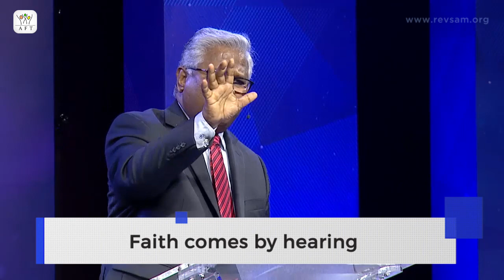Faith comes by hearing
In this teaching series, Rev. Sam P. Chelladurai helps us learn about ‘Faith’ and lay a strong foundation for our everyday faith-walk using God’s word.

In this short word-capsule taken from the sermon, he talks about how faith comes by hearing.